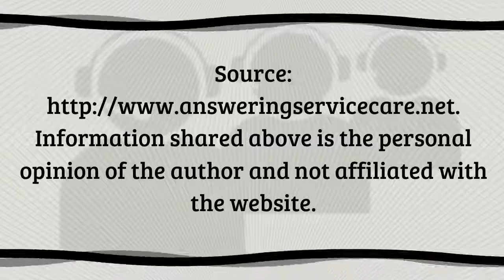Three Advantages of a Phone Answering Service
A phone answering service is not just for solo or small business.